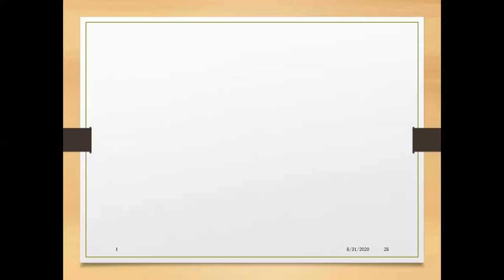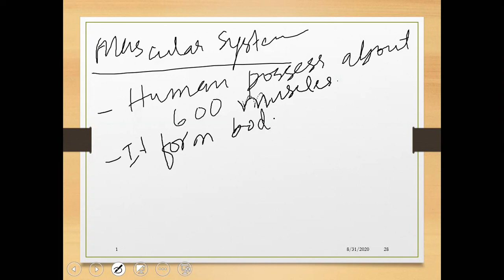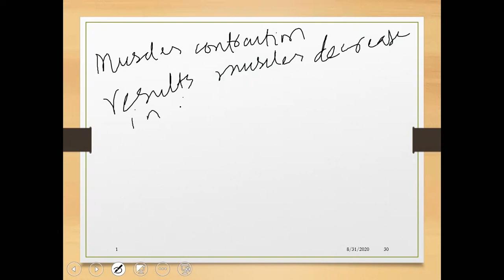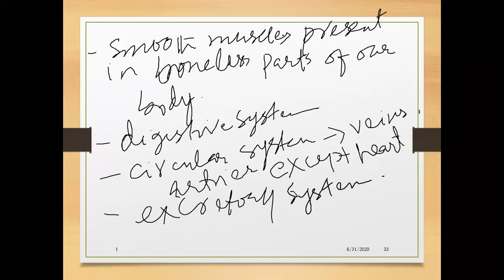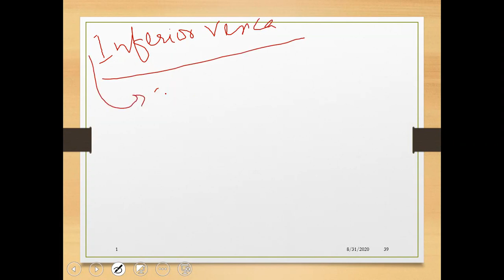smooth and Cardiac muscles || Biology|| Dr.Rafique Pitafi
cardiac muscles, involuntary muscles, smooth muscles, uni nucleated, bi nucleated